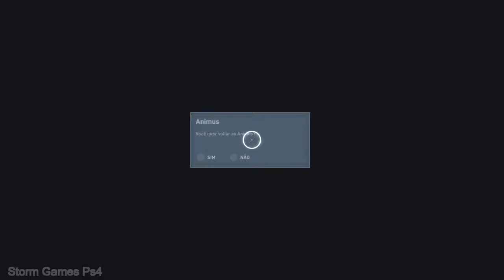↳ Assassin's Creed Origins ↴ - Layla - Primeira Aparição